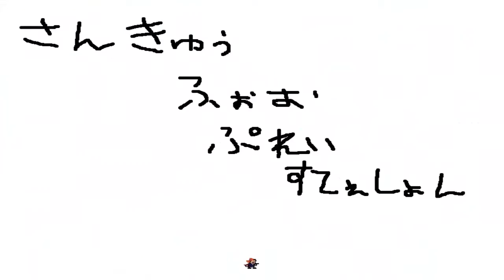I wanna be the SLOo MOoTION - Miku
Creator: ケフィ